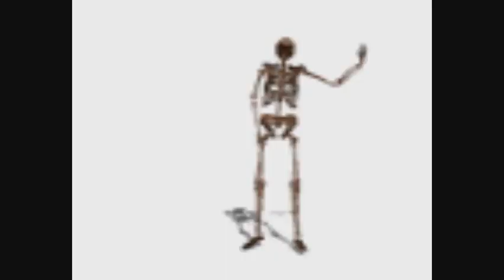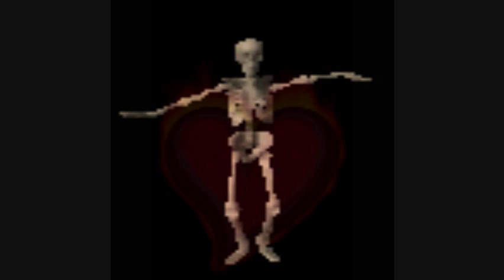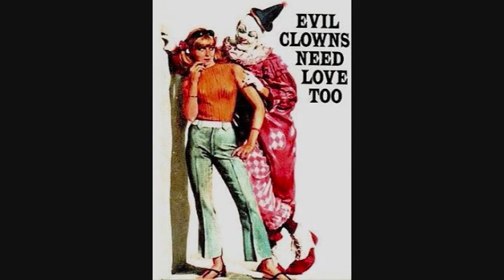je m'excuse... je t'aime - Les Vulgaires Machins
Bon, j'égrenais mon collier de perles lacrymales, pis je me suis dit  ''pourquoi ne pas passer mon énergie dedans la création de ti-vidéo'' J'ai choisi cette chanson des Vulgaires Machins parce que leur dernier album est excellent, leur meilleur. De plus, cet air correspond à celui que j'ai dans les poumons, dans les tympans et le rythme me rappelle celui de mon cœur magané...